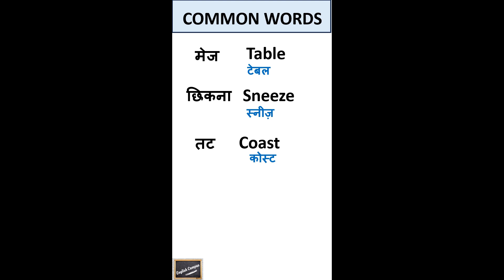Daily Use Words | English Words | Vocabulary | English Useful Words